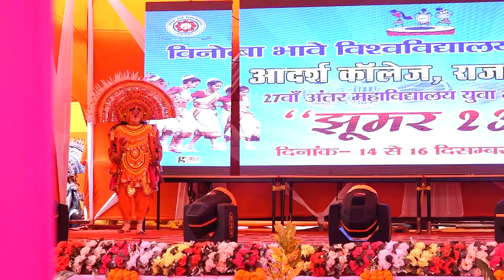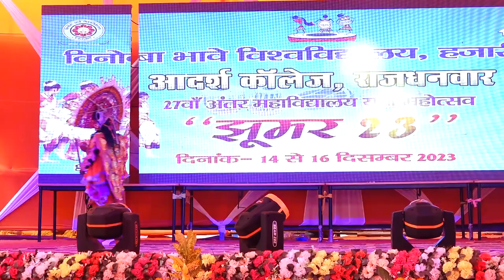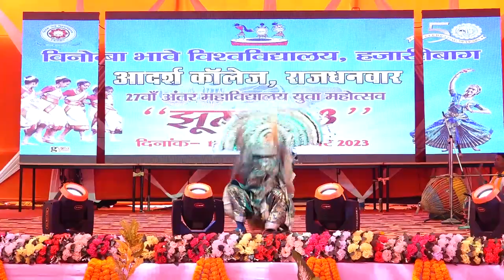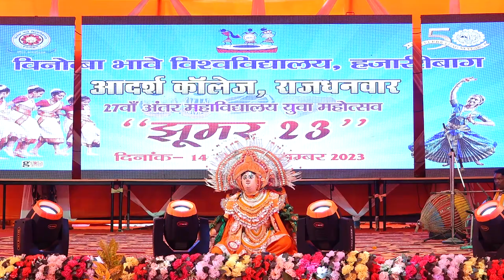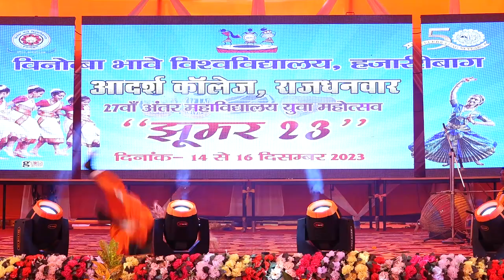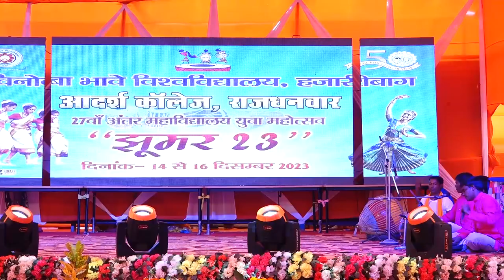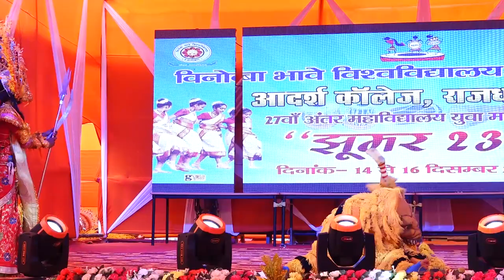Adarsh College Rajdhanwar !! Youth Festival Program 2024 !! Jharkhand